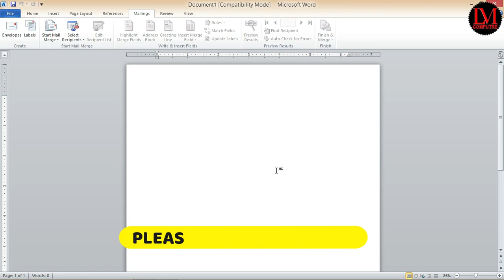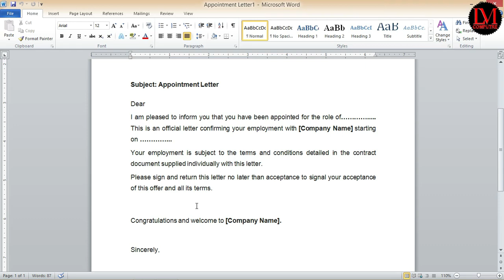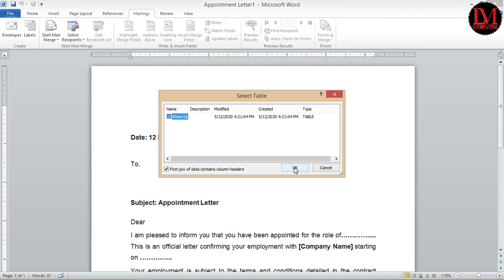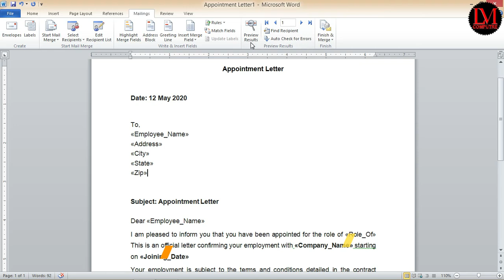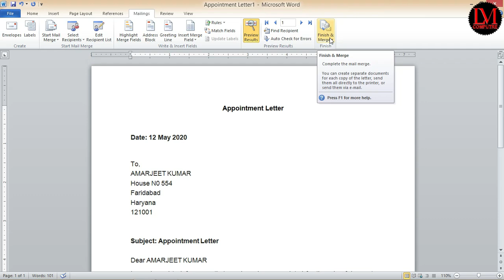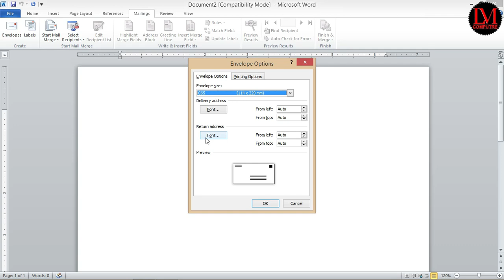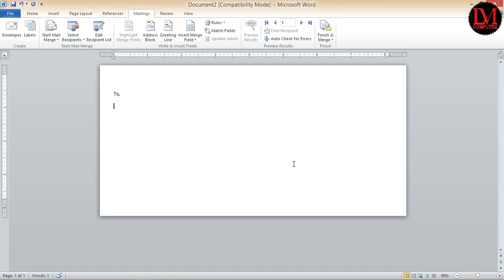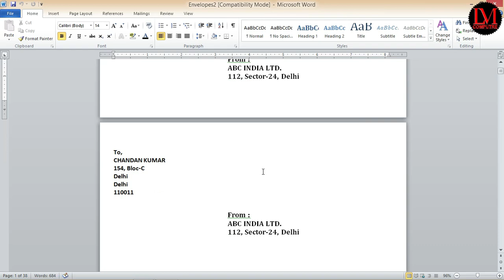Mail Merge In Word In Hindi-Mailing Tab Ms Word || सीखे मेल मर्ज को हिंदी में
This easy Hindi tutorial of Microsoft Word 2016/2013/2010/2007 is about the Mail Merge feature. With the help of Mail Merge you can print letters, envelopes and labels containing lots of different details for many people. In this video you will learn how to create a list of different people for printing different labels. We will also tell you how to add, delete or rename fields of created list.

Microsoft Word ke 2016/2013/2010/2007 ki yah hindi tutorial Mail Merge suvidha ke bare me hai. Mail Merge ki sahayta se aap , anek logo ke liye vibhinna jankariyo wale letter, envelope aur label print kar sakte hain. Is video me aap sikhenge ki vibhinna label print karne ke liye alag alag logo ki list kaise banaye. Hum aapko bataenge ki banai gayi list ke field ko kaise add, delete aure rename kar sakte hain.

माइक्रोसॉफ्ट वर्ड 2016/2013/2010/2007 की यह हिंदी ट्यूटोरिअल मेल मर्ज सुविधा के बारे में है |
मेल मर्ज की सहायता से आप, अनेक लोगों के लिए विभिन्न जानकारियों वाले लैटर, एनवलप और लेबल प्रिंट कर सकते हैं | इस वीडियो में आप सीखेंगे कि विभिन्न लेबल प्रिंट करने के लिए अलग अलग लोगों की लिस्ट कैसे बनाएँ | हम आपको बताएँगे कि बनाई गई लिस्ट के फ़ील्ड को कैसे ऐड, डिलीट और रीनेम कर सकते हैं |

Mail Merge In Word – Mailing Tab in Hindi explained in details to learn Ms-word, Video me mail merge ko hindi me complete sikhege jisse, isme complete mail merge hindi me bataya gya he - Mail Merge In Word In Hindi – Mailing Tab Ms Word || सीखे मेल मर्ज को हिंदी में Ms - Word में

इस विडियो में आप सीखेंगे MS-Word 2010 हिंदी में विडियो में मेलिंग टैब के मेल मर्ज ऑप्शन को समजाया गया हे
मेल मर्ज ऑप्शन - मेल मर्ज से हम बोहत सारे लेटर, लेबल, ईमेल बना सकते हे वो भी बोहत ही काम समय में, इस वीडियो में मेल मर्ज को सामान्य 6 स्टेप्स में समझाया गया हे जिससे आप आसानी से मेल मर्ज को काम में ले सकते है

Your Queries –
How do I create a mail merge?
What do you mean by mail merge?
Can you mail merge in Excel?
What are the six steps of mail merge?
How do I do mail merge in Word?
Can you mail merge a PDF?
Where is mail merge Excel?
How do you do mail merge labels from Excel?
How do I format a mail merge in Excel?